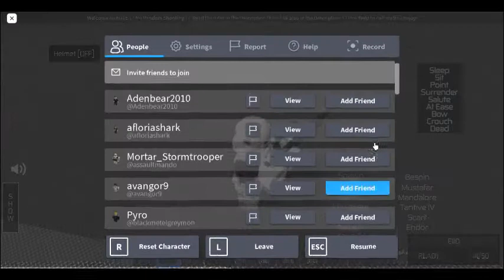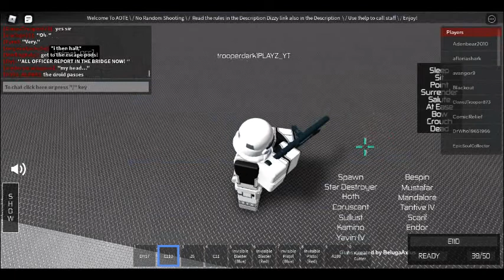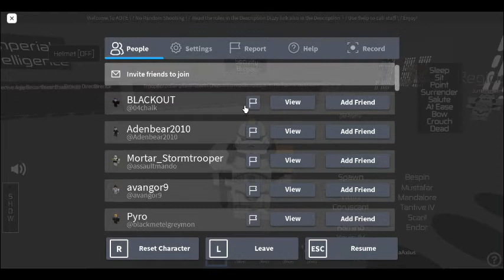"the Roblox star wars rp experience" *then I upload the video*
NEW CHANNELS I MADE!